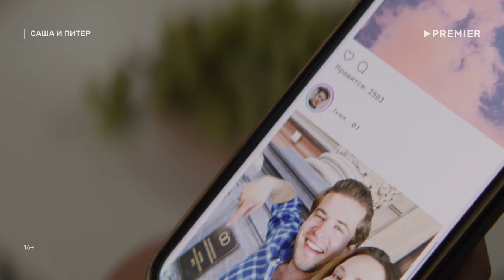Комедия «Саша и Питер» | Смотреть на Kartina.TV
ОПИСАНИЕ: Бойкая девушка Саша узнает, что ее бывший молодой человек Иван собирается жениться. Вот только с Сашей он встречался больше десяти лет, а с новой пассией – всего полгода. Да еще и свадьбу планирует отмечать в любимом городе Саши – Санкт-Петербурге. Саша решает отомстить бывшему парню и сорвать его свадьбу. Ради этого она переезжает в Питер и устраивается на работу в ЗАГС.